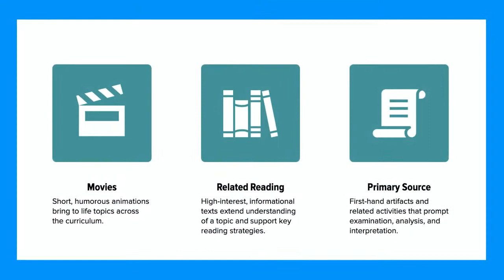SAISD Ed Tech & Design Tech Tip 8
In this episode, we share 5 tips about Brainpop that you probably didn't know about.